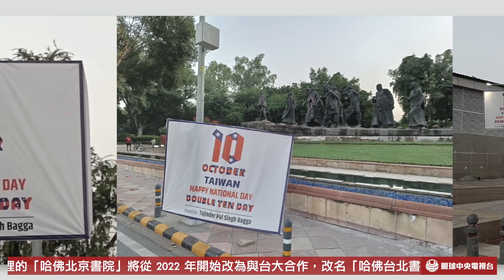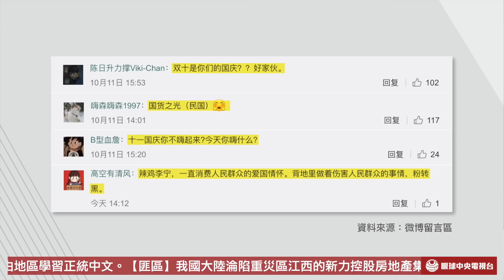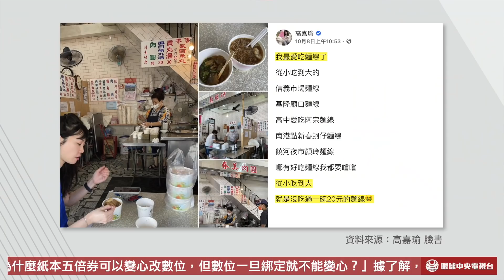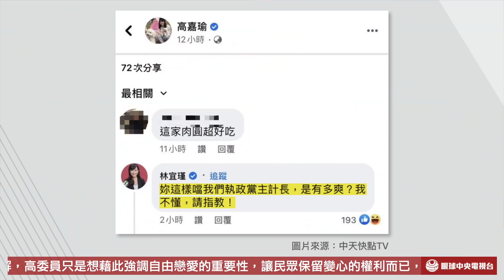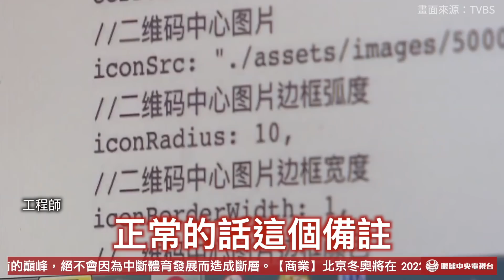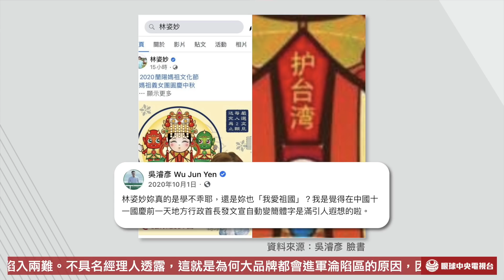【央視一分鐘】陸品牌「李寧」慶雙十節遭出征 印度貼百張我國旗包圍陸駐處｜眼球中央電視台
• 不敢提中華民國？馬英九要香菜英文辭職
• 印度貼百張雙十國慶海報 包圍赤匪聯絡處
• 李寧台灣展店推雙十優惠 小粉紅灌爆微博
• 五倍券官網暗藏簡體備註 蘇揆溫馨籲改進

圖片來源：

大紀元
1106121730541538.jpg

蘋果新聞網
GFOWS3XGCBHAPFDRMKEVX3XDMY.jpg

中央社
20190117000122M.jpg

經新聞
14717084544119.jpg